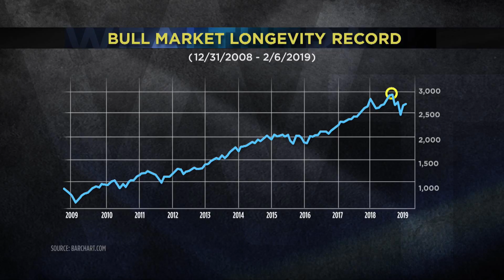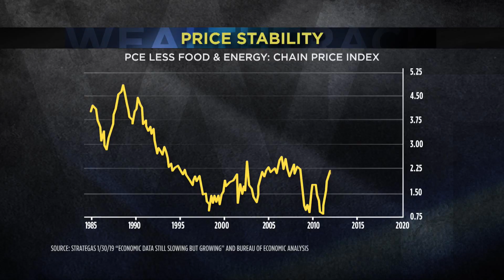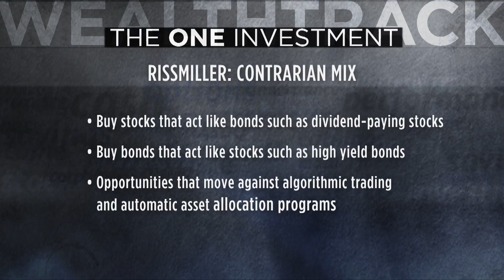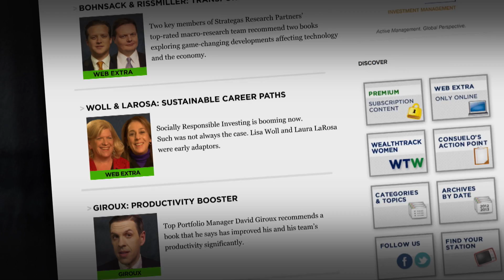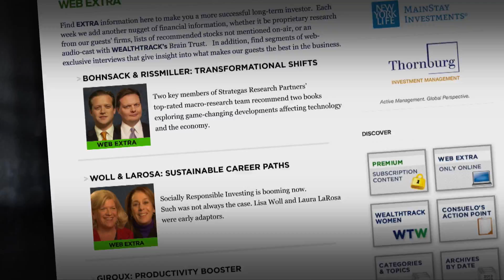Top-Rated Research Team Members Assess the Prospect for the Economic Expansion’s Longevity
2019 could be a year for the record books. The economic expansion turns ten this summer, which would make it the longest recovery ever. The bull market reached that milestone in August of 2018 and despite serious fits and starts has continued its run. The S&P clocked in its best January performance since 1987 with an 8% gain. Economic expansion and bull market longevity outlook with Don Rissmiller and Nick Bohnsack, members of Strategas’ top-rated research team.   WEALTHTRACK #1543 broadcast on February 08, 2019.